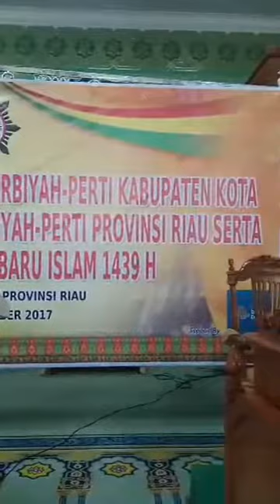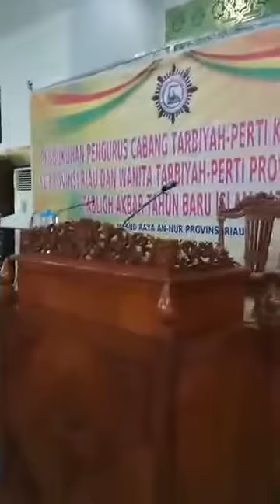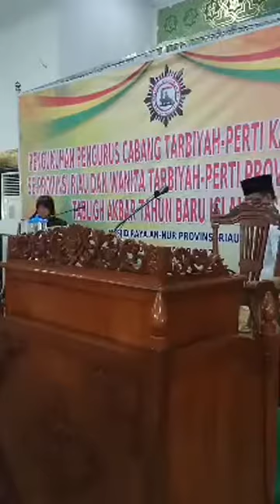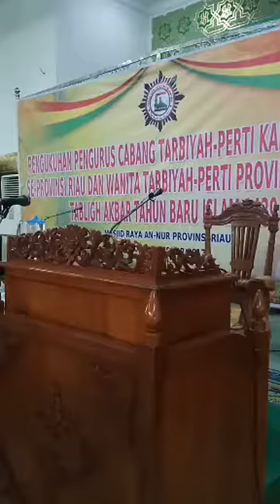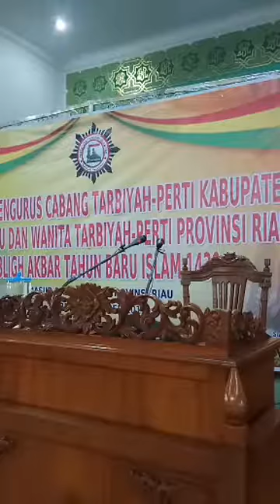Tabligh Akbar dan Pengukuhan Pengurus Cabang Tarbiah - Perti Kabupaten kota se Provinsi Riau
Penceramah, Ustadz Dr.H Mustofa umar,Lc.,MA dan ustadz H. Ustadz Abdul Somad